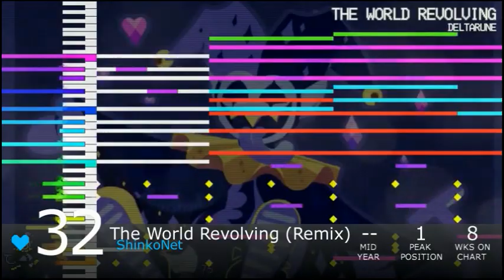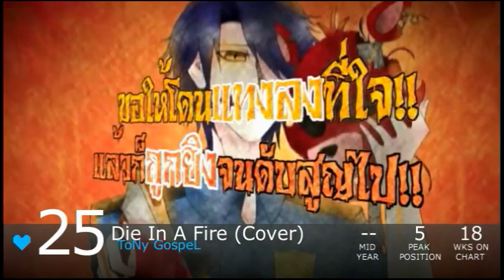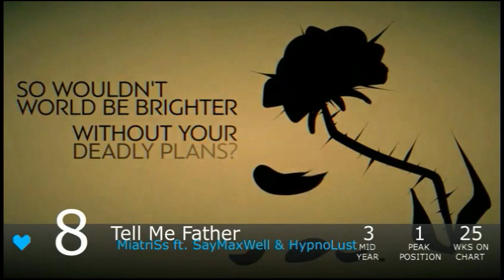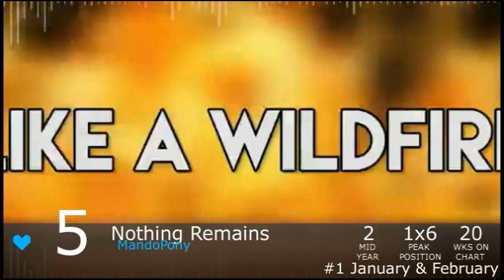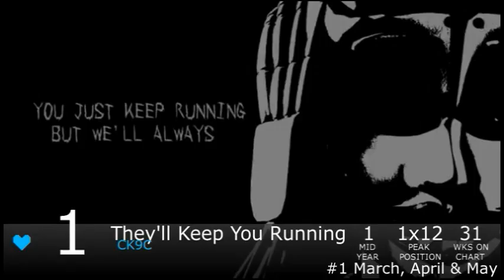Top Furry Music of 2018! (Year End)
Awoo!